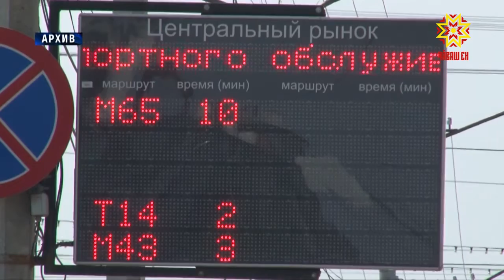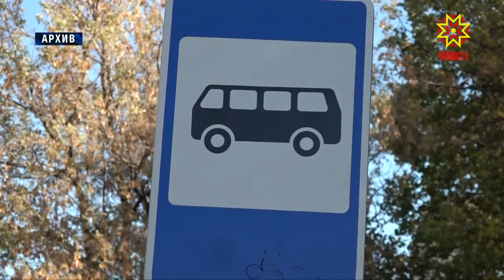Транспортная реформа в действии.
Через две недели в столице Чувашии полностью изменится маршрутная сеть. Нововведения горожане смогут оценить уже в первый день зимы.